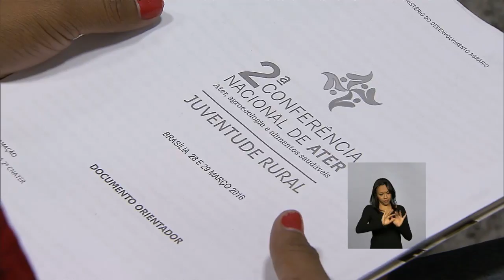Últimas - Dilma assina ratificação do acordo de facilitação do comércio da OMC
ÚLTIMAS 11h - 29.03.16: A presidenta Dilma Rousseff se reuniu hoje com o diretor-geral da Organização Mundial do Comércio, OMC, Roberto Azevedo. No encontro, foi assinado o documento de ratificação do acordo de facilitação do comércio da OMC. E a um mês do término do prazo para entrega da declaração do imposto de renda, 5 milhões de contribuintes já enviaram a prestação de contas à Receita, que divulgou hoje o calendário de pagamento das restituições. O programa de recuperação da saúde bucal, Brasil Sorridente, oferece tratamento de graça pelo Sistema Único de Saúde, SUS, e conta com 25 mil profissionais em mais de mil centros odontológicos pelo país. E mais: 150 jovens do campo se reúnem em Brasília para debater políticas públicas para área.